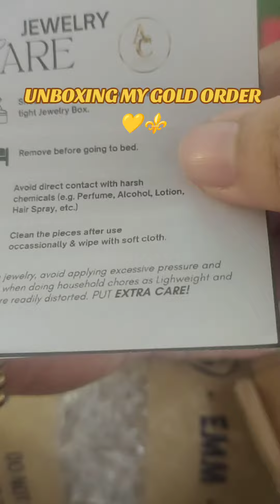Where do you invest your money? 🤔🤑